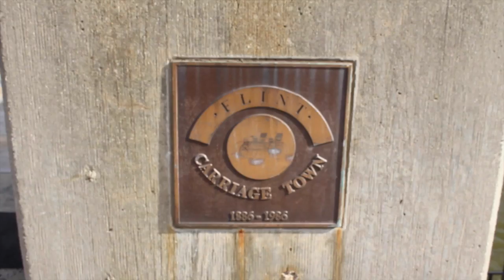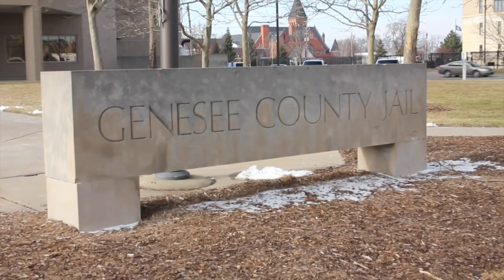LEAD ASTRAY: A Documentary, Part 1 [TRAILER]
For part 1 of this documentary, it was shot in Flint, Michigan.  We were able to speak with people and here their personal stories and opinions on the situation, as well as be a "fly on the wall" as they discussed their concerns amongst themselves.
The goal of part 1 of Lead Astray is to provide a stage for the voice of those in Flint; to capture and shine a light on the conversations being had, along with the perspectives that go ignored.